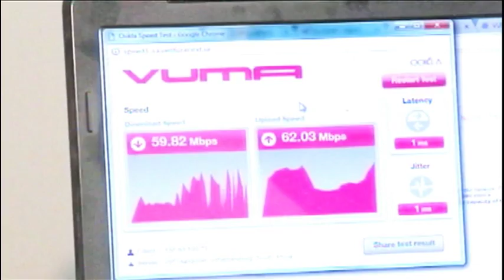Health Talk: Childhood Obesity, 07 January 2017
Childhood overweight and obesity is a global health challenge increasing at an alarming rate, especially in low and middle –income regions such as Asia and AFRICA.

Overweight and obese children are likely to stay obese and carry the risk of developing non communicable diseases such as diabetes and cardiovascular diseases into adulthood.

This show focuses on childhood obesity and offers practical advice on prevention. Featured in the show are experts such as a child and adolescent Psychiatrist, a nutritional consultant and a manager at Save the Children South Africa,